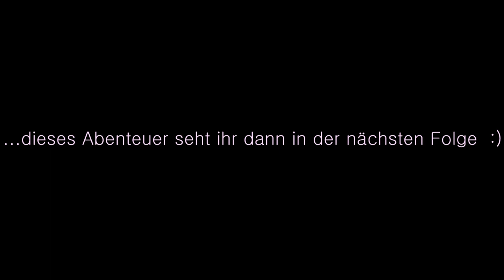Wir ringen mit dem Fahrwerk | #023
Defender Logbuch # 023

Heute erzählen wir eine Geschichte von festsitzenden Schrauben und widerspenstigen Teilen. Das Fahrwerk fliegt raus und wir trennen die Achsen vom Chassis! :-)

Verfolgt hier die Wiederherstellung einer 4x4-Ikone ... Der Defender bekommt eine 2. Chance!

Überraschenderweise wurden wir bereits gefragt, ob wir eine Teile-Wunschliste oder eine Restaurations-Kasse haben. Für alle, die uns gerne auf diesem Weg unterstützen möchten, gibt es nun einen PayPal